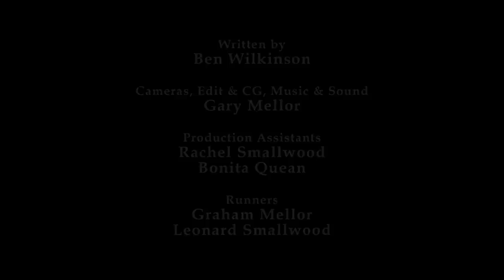Short Scary Horror Film - Amy's Torch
Not safe for children!

Conceived by Gary Mellor and Ben Wilkinson